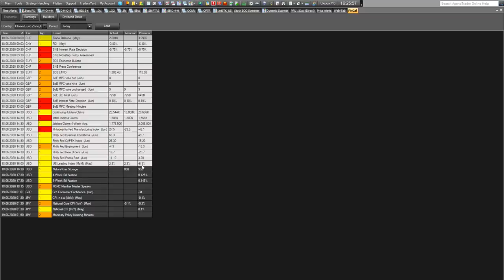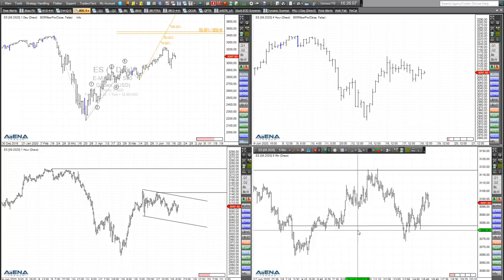Rüdiger Born: Action bei Dow und S&P 500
Bei Dow und S&P 500 ist derzeit richtig was los. Aktuelle Trading-Szenarien bespreche ich im folgenden Video. Wollen Sie abgesehen von meinen täglichen Analysen im Trade des Tages